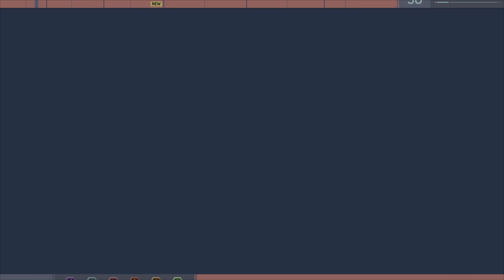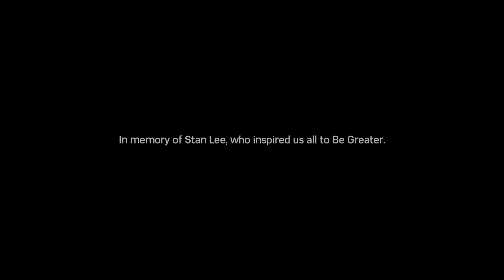Spider-Man Remastered Silver Sable Ultimate Difficulty